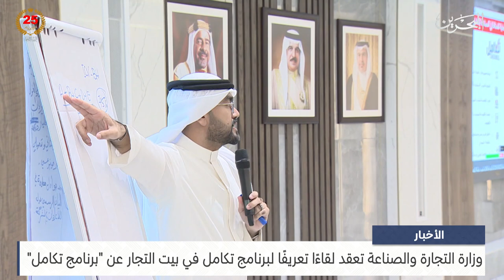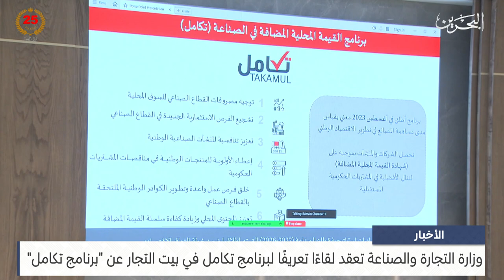البحرين مركز الأخبار : وزارة التجارة تعقد لقاءًا تعريفًا لبرنامج تكامل في بيت التجار عن برنامج تكامل